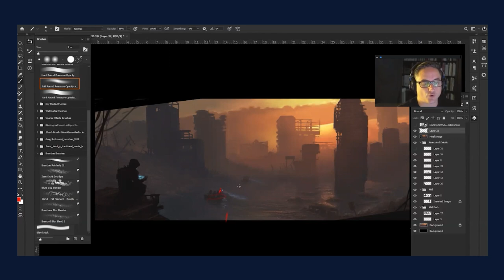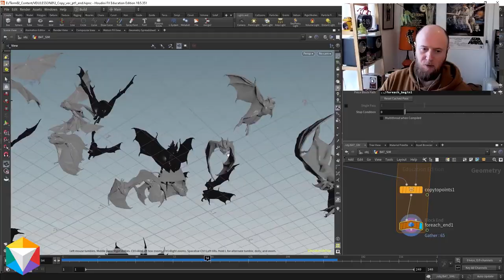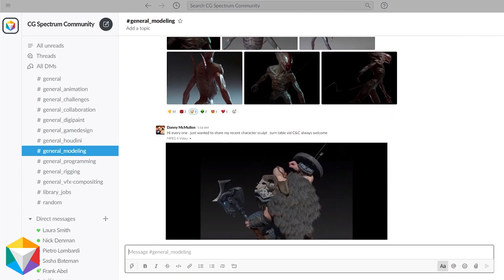Starting an Animation Career Later in Life: Mark Pullyblank’s Tips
Maxine interviews Mark Pullyblank, Department Head of 3D Animation at CG Spectrum, to talk about his midlife career switch into animation from an entirely different industry -- live music. Mark tells us how he went from starting a new career in animation in his mid-30s with two young kids and zero income to getting headhunted to work on Avatar. He and Maxine discuss why your attitude matters so much, how failures lead to success, and the importance of falling in love with the process. This episode is not to be missed!

Mark Pullyblank spent much of the nineties working as a musician before beginning his animation career. He has been an Animation Supervisor at Rainmaker Digital and Frantic Films, a Senior Animator at Sony Pictures Imageworks, and worked in various departments at Wētā FX. His film credits include Avatar, The Adventures of Tintin, The Smurfs, Night at the Museum, and many others. Mark is currently the Department Head of 3D Animation at CG Spectrum, co-founder of Theia Interactive, Director of Non-Stop Motion Virtual Productions, a Lecturer at a Californian university, and undertakes freelance and consulting work at film and game studios.

00:00 Intro
01:22 Mark’s background and switching into an entirely new career in animation
04:00 Why starting a new career was a hard sell
06:45 Doing things you’re bad at
10:14 Mark’s experience of going back to school as an animator at 33 with two kids and zero income
12:15 Closing the gap between beginner and skilled through practice
15:44 Falling in love with the process, and the work over the fantasy
20:28 The importance of stories and creating art
22:10 Equal enthusiasm for projects, from Dr. Doolittle 3 to Avatar
25:50 Mark’s mindfulness trick
28:30 Learning how to lose: how failure leads to success
34:38 Focus on the things you have control over
40:48 Building toward responsibility
44:02 Impostor Syndrome and setting healthy boundaries
51:50 What to do on your first day in a studio
56:50 How Mark was invited to work on Avatar
57:45 Where to find Mark